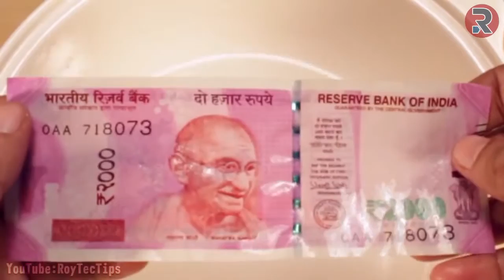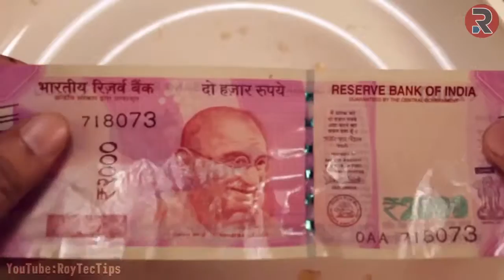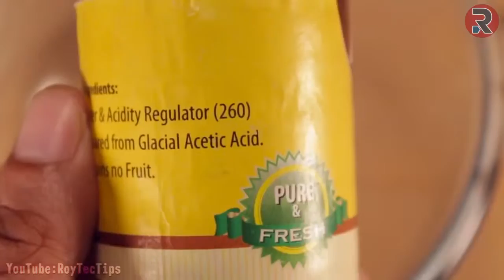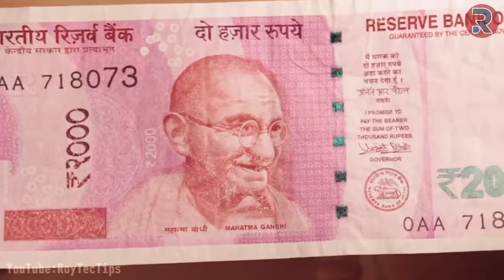EXTREME TORTURE OF 2000 INDIAN RUPEE NOTE|| MUST WATCH Viral Video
New Indian 2000 Rs note most durable note till now. When you touch it it feel like cheap paper and flimsy. But it survive all the test. The note is not fire proof and I think its not a good idea to burn note. So I just put the note above a burning candle for a second. and it burned.

Tests.
1 . New 2000 RUPEE NOTE Water Test - Waterproof? - Submerge for 30 minute
2. Boiling Water Test for 10 min
3. Soda Test Submerge into CocaCola Pepsi for 30 min - Note color changed Lillie bit. Then watch it using 7 UP and liquid soap
4. Submerge into acetic acid for 30 min - Little Note color faded away
5. Fire test, note is not fire proof. it will catch fire in a second.

it is very clear from my experiment that it can prevent all types of liquids like sweat. so if you are standing in queue in hot sunshine and happened to swea ,or when you going rain.don't worry our new 2000 rupee is water proof and made with the latest technology to prevent fake notes from various countries like Pakistan. THANK YOU MODI FOR THE NEW 2000

I hope enjoyed it and if you want any changes for this kind of video write it down in the comment section.